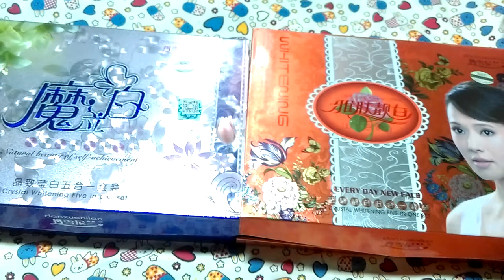Hướng dẫn sử dụng kem chống nắng đúng cách và hiệu quả - kem hoang cung